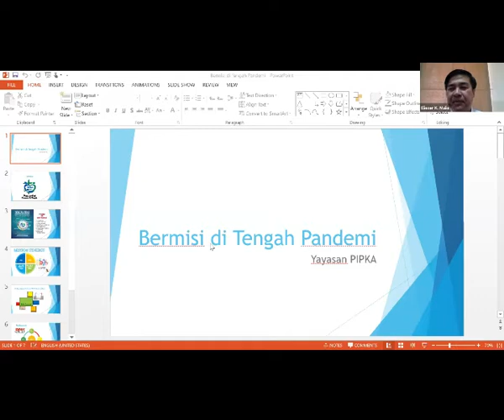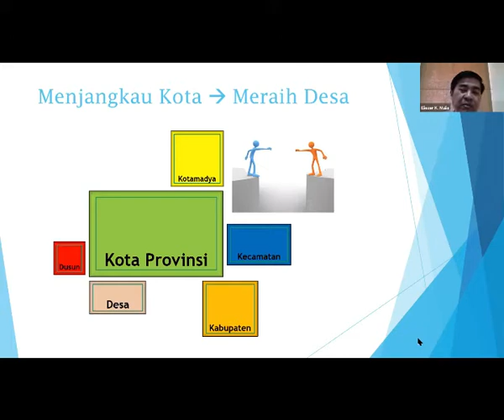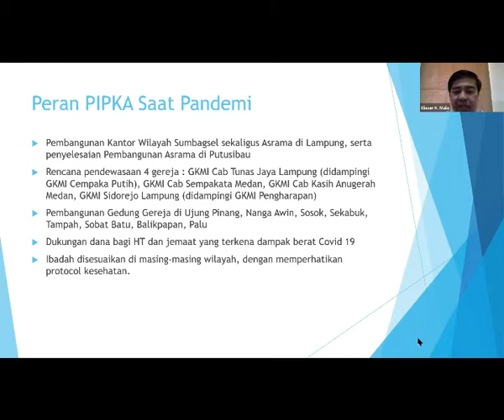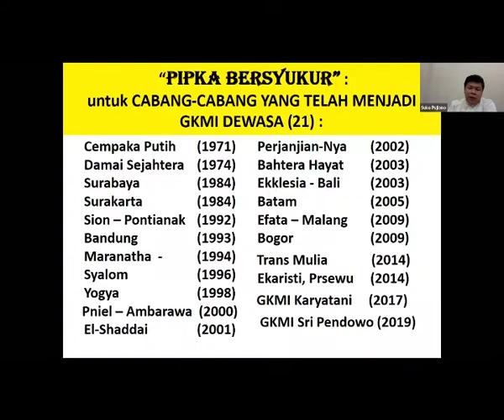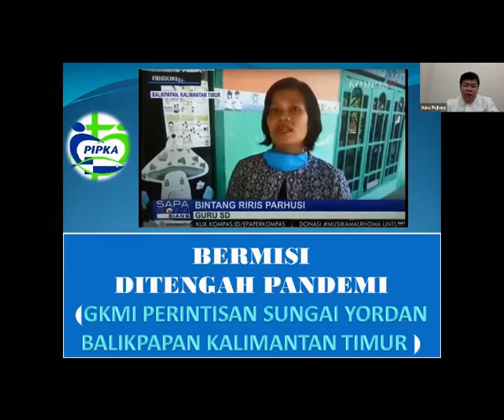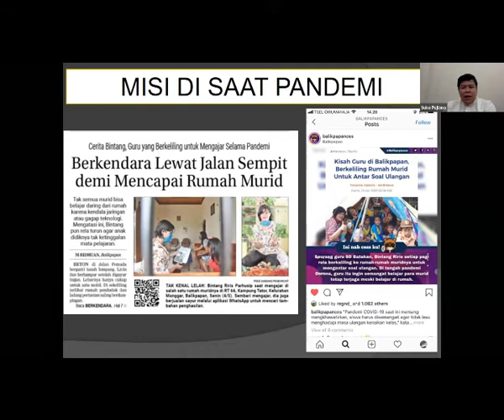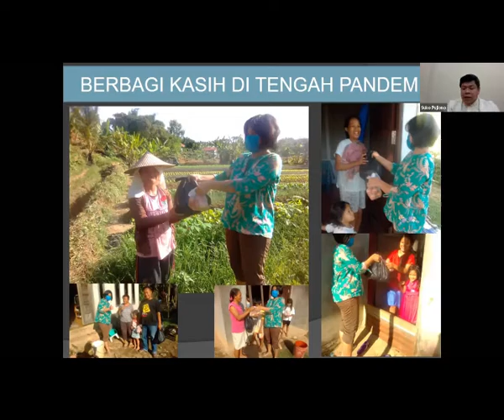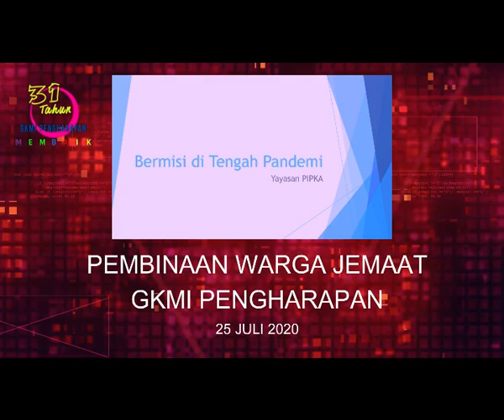GKMI PENGHARAPAN; PWJ 25 JULI 2020 BERMISI DI TENGAH PANDEMI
PWJ BERSAMA PIPKA.
DI MASA PANDEMI TETAP DAPAT BERMISI.